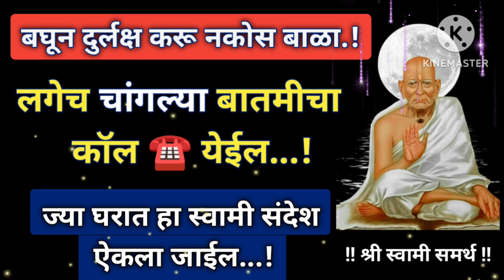रात्री झोपण्याआधी नक्की बघा हा स्वामी संदेश | 101% तुझ्या जीवनात चमत्कार होईल | motivational speech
रात्री झोपण्याआधी नक्की बघा 101% तुझ्या जीवनात चमत्कार होईल | Best motivational speech|swami samarth